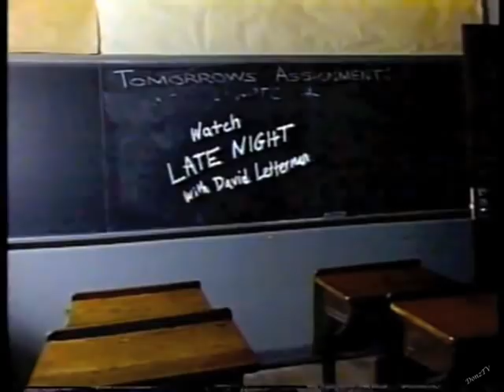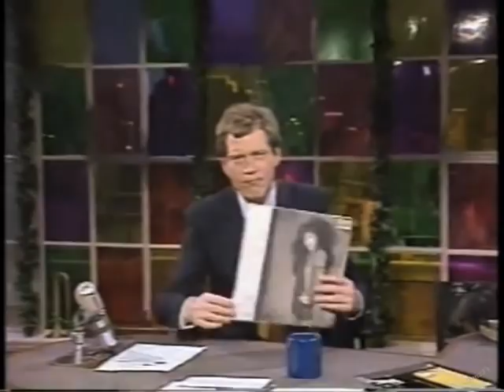Ronnie Spector Collection on Letterman, 1983-2010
Late Night:
1. September 28, 1983. "Be My Baby," chat wit Dave, and "Walking in the Rain."
The short music video just before Dave introduces Ronnie has been deleted due to copyright caution.

2. February 18, 1985. Paul mentions that he played with Ronnie Spector over the weekend at the Bottom Line.

3. October 9, 1986. "Take Me Home Tonight" with Eddie Money, then a short  chat with Dave.

4. December 18, 1987. "Sleigh Ride/Frosty the Snowman."

Late Show:
5. August 27, 2009. Sits in with band throughout show. The video's pretty chopped up selecting just her clips. But, hey, it's Ronnie Spector.

6. December 15, 2010. "Light One Candle."